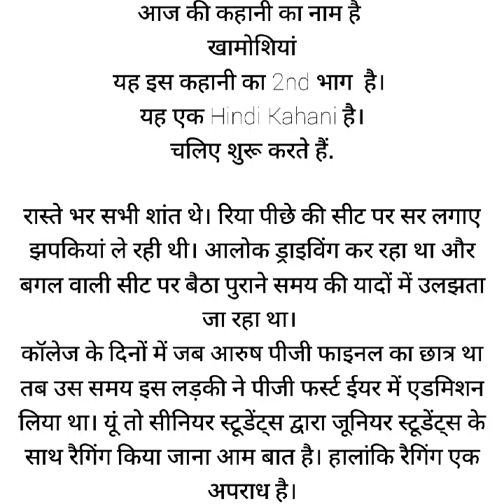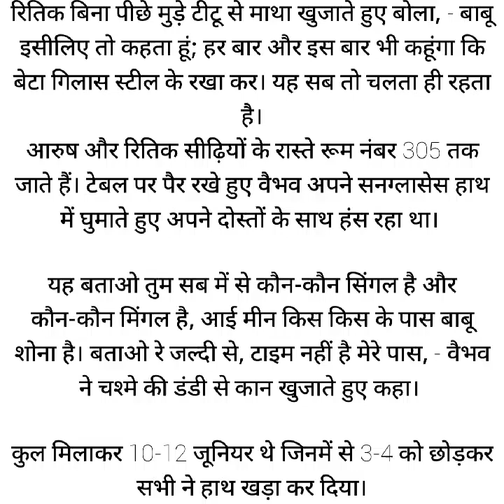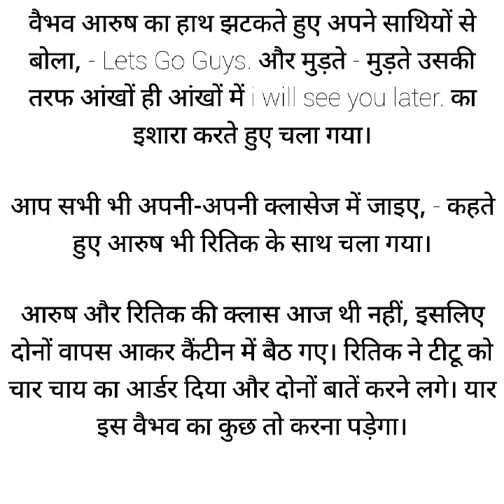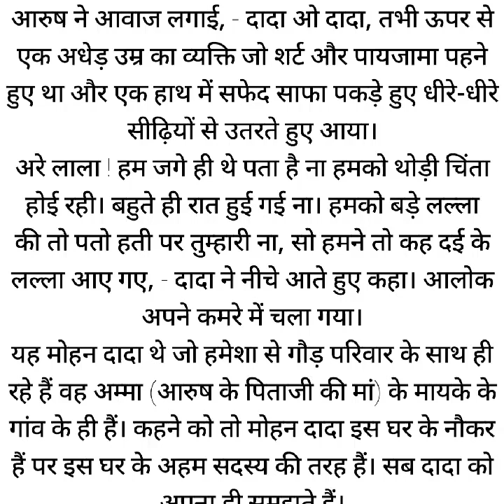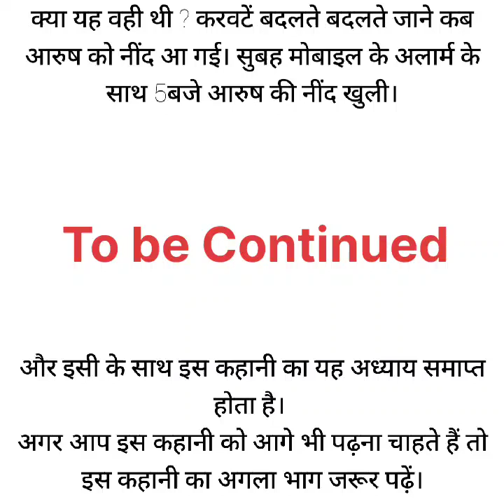खामोशियां - (भाग -2) - Love Story in Hindi | Best Love Story in Hindi